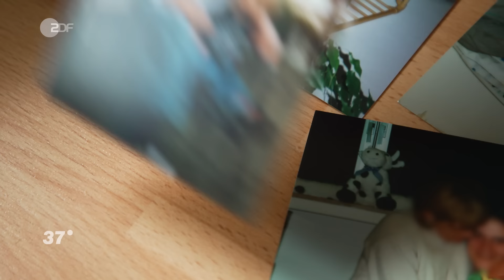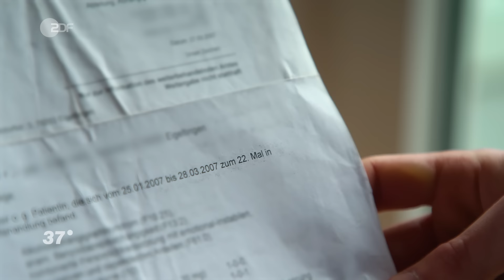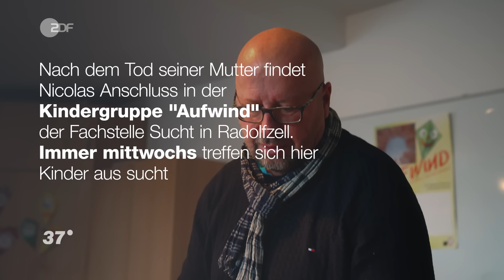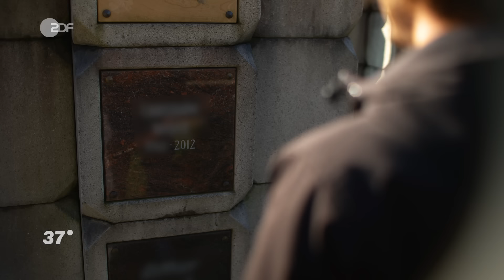Vergessene Kinder: Nicolas' Weg aus einer Suchtfamilie I 37 Grad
Nicolas’ Kindheit und Jugend sind geprägt von der Alkohol- und Tablettensucht seiner Eltern. Heute geht er seinen eigenen Weg und möchte anderen Betroffenen helfen.

Nicolas’ Kindheit ist von Angst und Unsicherheit geprägt. Seine Eltern erlebt er zuhause oft im Vollrausch: aufbrausend, verunsichernd, angsteinflößend. Sind Mutter und Vater nüchtern, versprechen sie, sich zu bessern. Nicolas wird nicht nur gefühlsmäßig hin-und hergeworfen, sondern pendelt zwischen zuhause und dem Haus seiner Oma. Irgendwann ziehen Nicolas und seine Mutter dann ganz zur Oma. Doch die Alkoholkrankheit bleibt. 2012 stirbt Nicolas’ Mutter an den Folgen ihrer Alkoholsucht. Nicolas’ Tante nimmt den Zehnjährigen zu sich. Als Kind ist Nicolas schwer verhaltensauffällig und gilt als Systemsprenger. Das Jugendamt wird eingeschaltet. Das nötige Verständnis findet er in einer Förderschule. Hier - wie auch später in der Gruppe “Aufwind” der Suchtberatung Radolfzell - lernt er Menschen kennen, die Nicolas’ unbändige Wut verstehen. Sie geben ihm Halt und Orientierung und stärken seinen Selbstwert. Heute ist Nicolas gefestigt. Seine Leidenschaft für Musik und sein Wunsch, anderen ein Vorbild zu sein, helfen ihm, positiv in die Zukunft zu schauen. Seine Vergangenheit hat er nicht vergessen, sondern nutzt sie als Antrieb, anderen zu helfen und seine Träume zu verwirklichen.

🟠  Alkoholabhängigkeit: Du bist selbst betroffen oder jemand aus deinem Umfeld? Um das Suchtverhalten einschätzen zu können, findest du hier Hilfe und Beratung:

Regie: Laetitia v. Baeyer-Nickol
Kamera: Jonas Köck
Ton: Dustin Fisher
Schnitt: Aldo Montesano, Anabel Kuntze
Produktion drivebeta: Florian Fimpel, Franziska Panne
Redaktion ZDF: Maria Trübswetter
Produktion ZDF: Christian Stachel